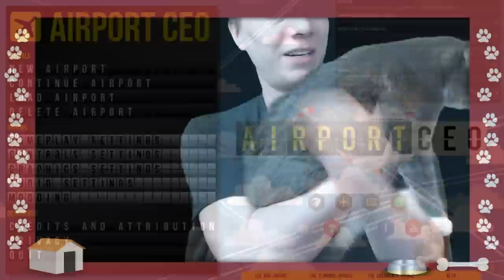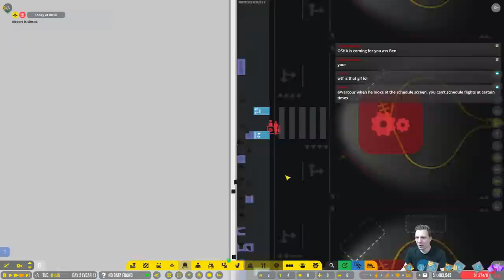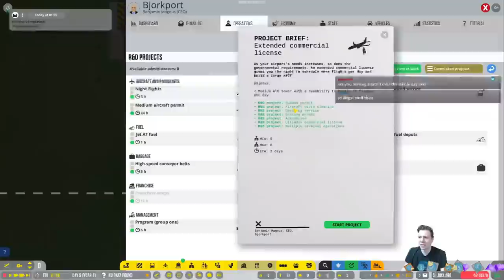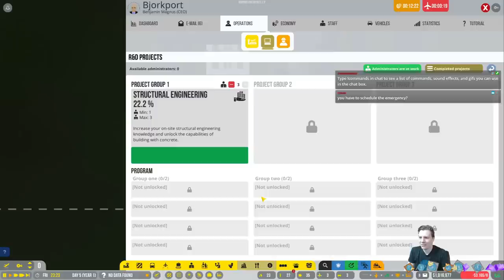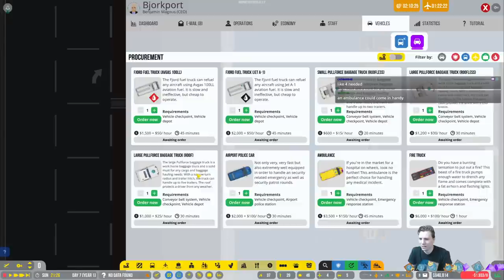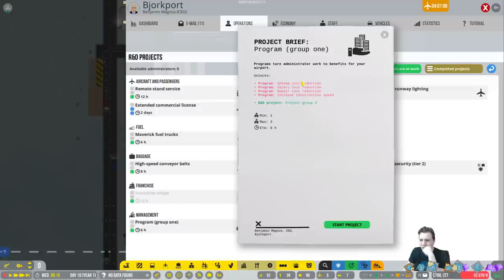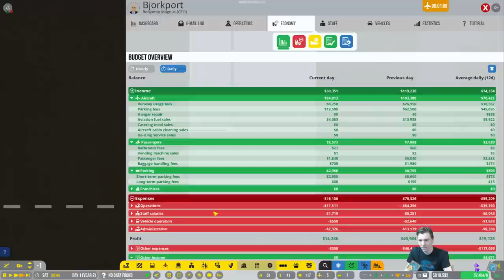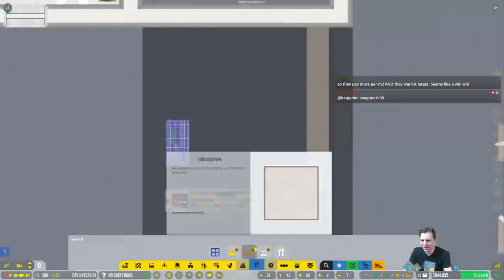Lets Try Airport CEO